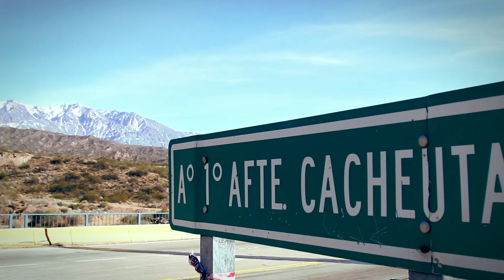video clip cumpleaños 15 Mariana